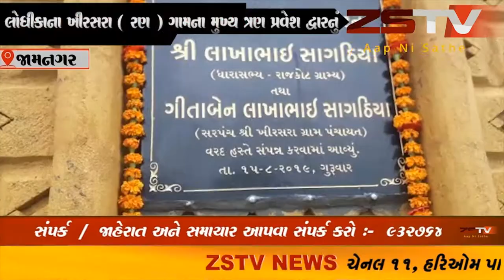લોધીકાના ખીરસરા ( રણ ) ગામના ત્રણ મુખ્ય પ્રવેશ દ્વારનું